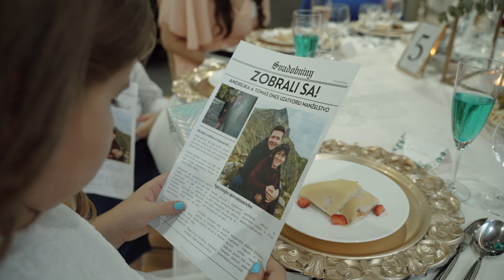Svadobné Video // Kontrast Production (Tomáš & Andrejka) 4K